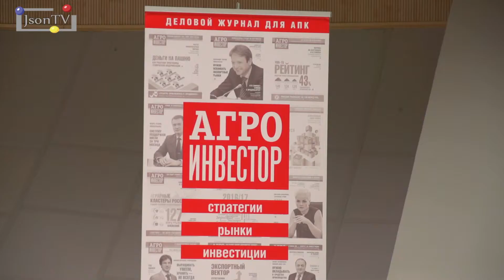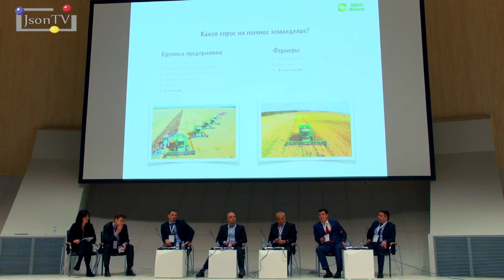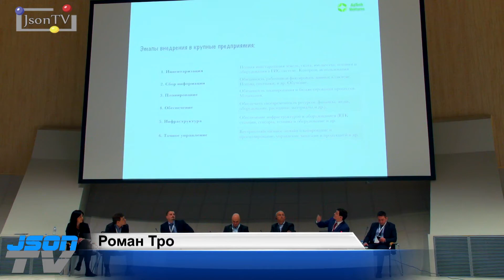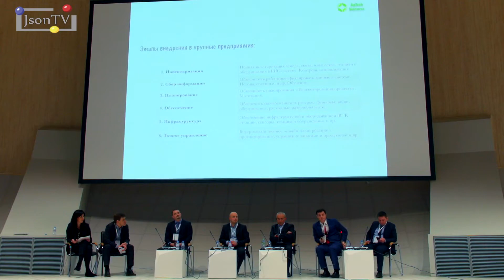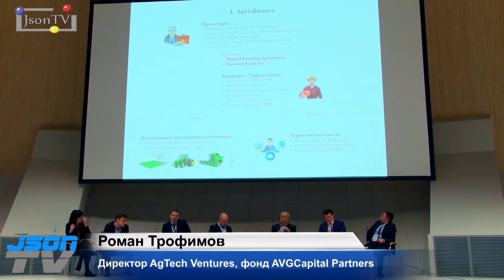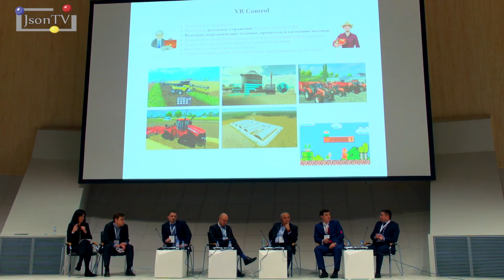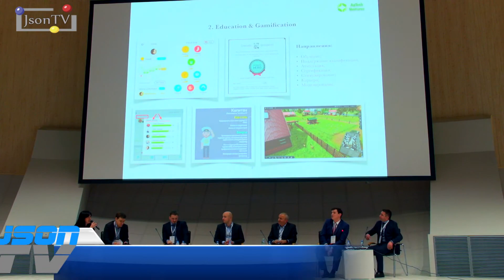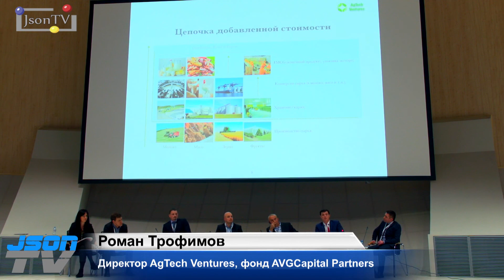Роман Трофимов, AgTech Ventures: Перспективы венчурных инвестиций в цифровое сельское хозяйство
Каков спрос на точное земледелие? За что готовы платить фермеры? В крупных агрохолдингах: борьба с воровством, нецелевыми тратами, лучшее планирование и бюджетирование, контроль качества, кадры, саботаж. Проблемы мелких и средних фермеров: финансирование, продажи и только в последнюю очередь технологии.

Роман Трофимов, Директор фонда AgTech Ventures (AVG Capital Partners).

Этапы внедрения цифровых технологий на крупных предприятиях агропроизводителей: инвентаризация, сбор информации, планирование, обеспечение, инфраструктура, точное управление. Следующие направления интересных инвестиций: agri-finance (обеспечение финансовой деятельности АПК, Shared Farming Agreements), образование и геймификация.